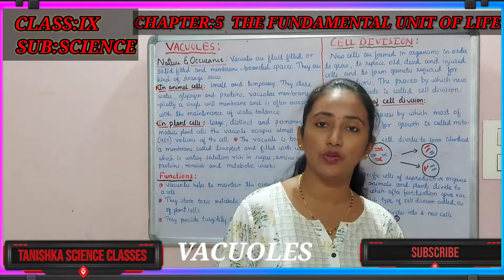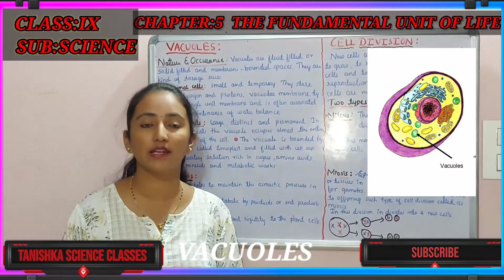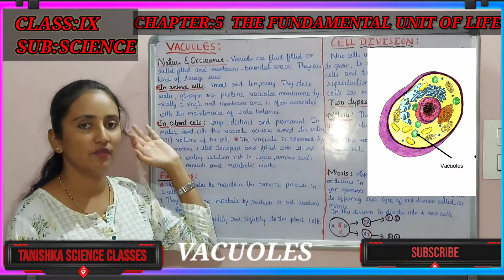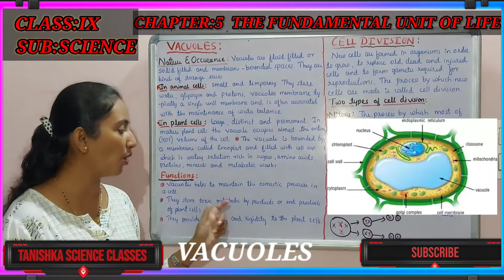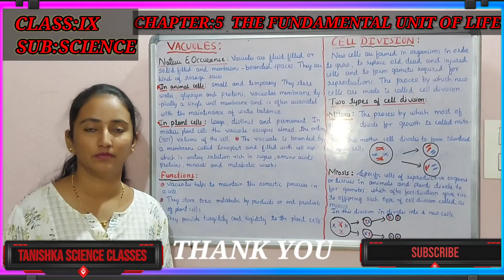CLASS:IX THE FUNDAMENTAL UNIT OF LIFE(VACUOLES)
Vacuoles